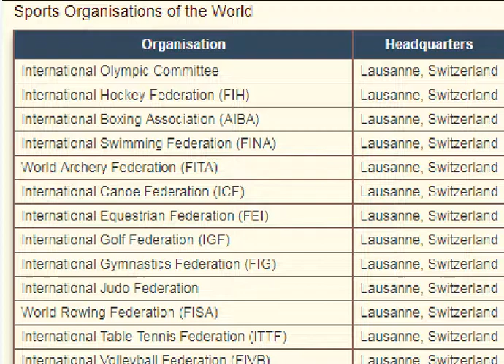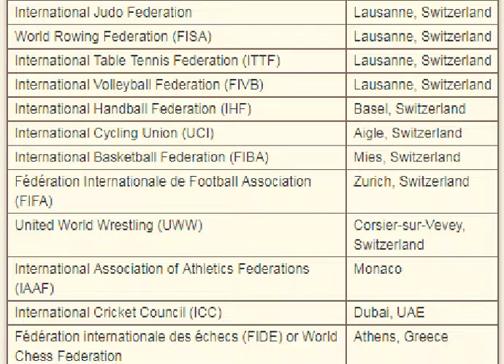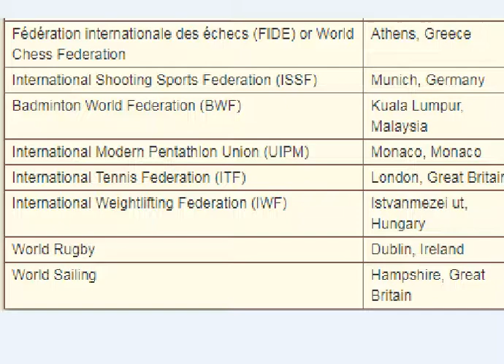headquarters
Sports headquarters